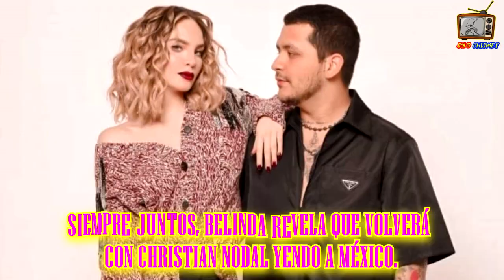SIEMPRE JUNTOS, BELINDA revela que VOLVERÁ con CHRISTIAN NODAL yendo a MÉXICO